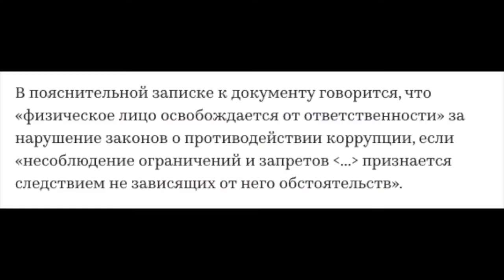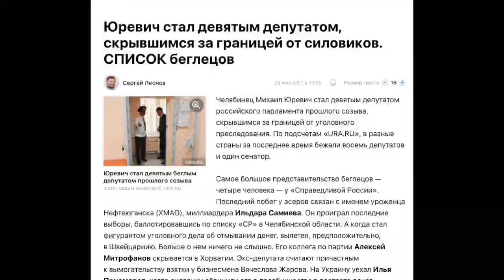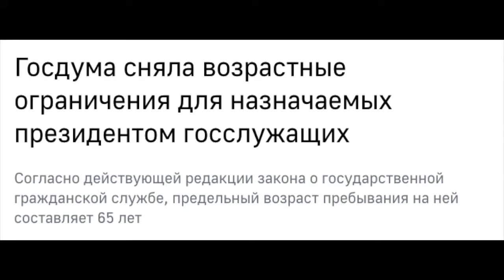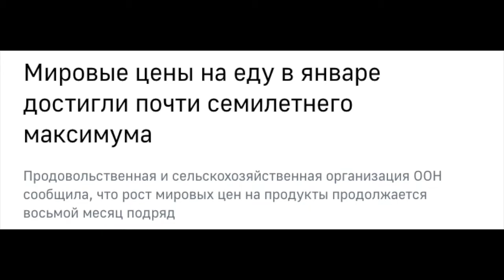Вынужденная коррупция / Пожизненные чиновники / Запрет на разговоры о росте цен / Чернокнижный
Тайм-коды:

00:00  Свежак

0:50 -  Вынужденная коррупция
3:30​ - Президентский загон
5:33 - Горячая точка роста цен
6:33 - Наказание за разговоры о росте цен
7:50 - Моряк спас котян
8:20 - Подписывайся на СВЕЖАК